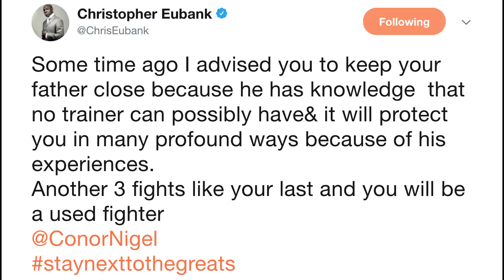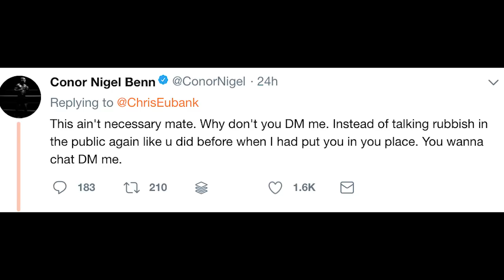Was Chris Eubank Snr Wrong for addressing Conor Benn on TWITTER?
Blue Nessie Adaptive USB Microphone